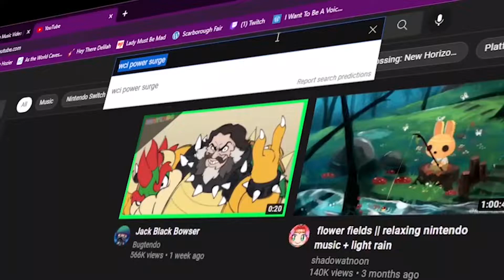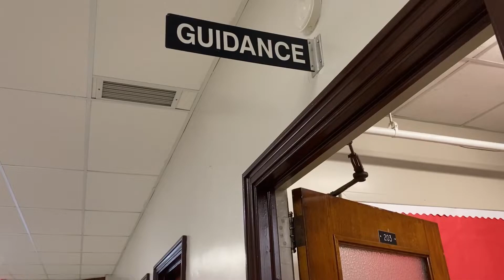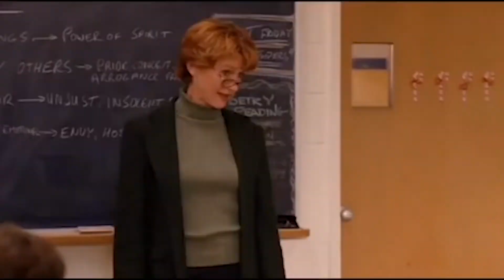December 3, 2021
Woodstock Collegiate Institute POWERSURGE
Thanks to Kaleb and friends for putting our program together today.
My Blueprint, Swag Shop, Stair Climb, Socks and Candy Canes.